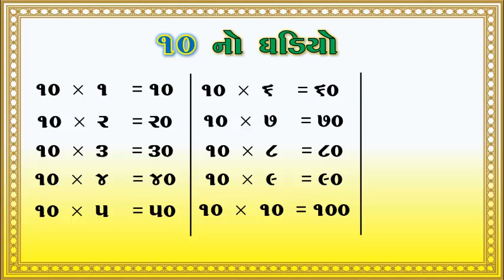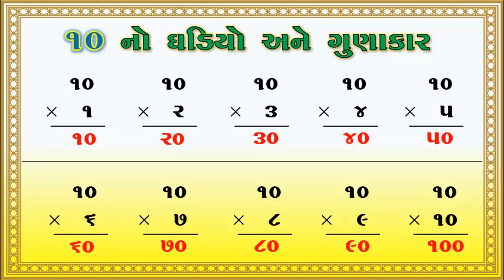10 નો ઘડીયો અને ગુણાકાર | GHADIYA GAN | GANIT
એજ્યુકેશન વિથ નોલેજ ચેનલમાં હર્ષિલ દરજી આપ સૌનું હાર્દિક સ્વાગત કરે છે. એજ્યુકેશન, મોબાઈલ, કોમ્પ્યુટર, કે ઓનલાઈન માહિતી કેમ ભરવી જેવા વિડીયો તમારા મોબાઈલમાં મેળવવા માંગતા હોવ તો મારી ચેનલને પહેલા સબસ્ક્રાઈબ કરીલો અને બેલના નિશાન પર ક્લિક કરી લો જેથી કરીને મારા દ્વારા અપલોડ કરવામાં આવેલા તમામ વિડીયો તમારા મોબાઈલમાં નોટીફીકેશન દ્વારા તમને મળતા રહે. આભાર...